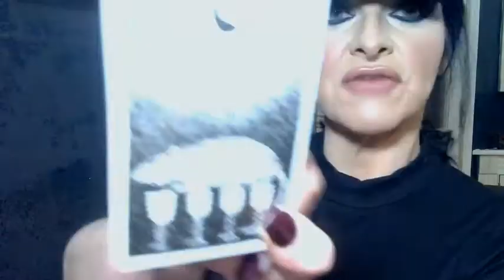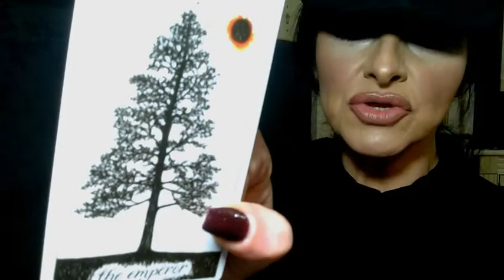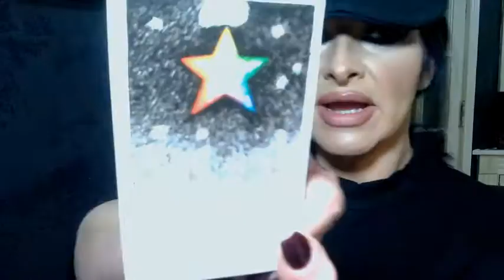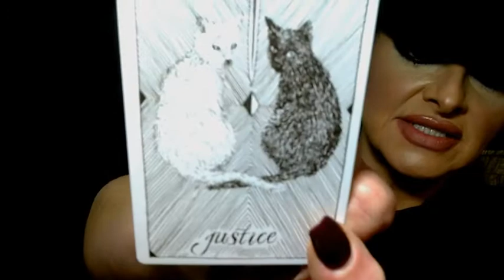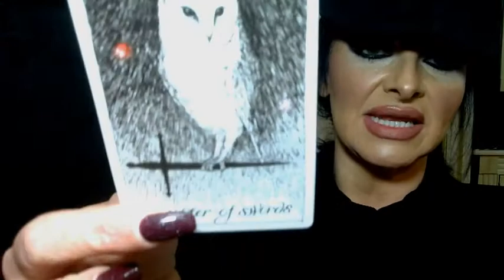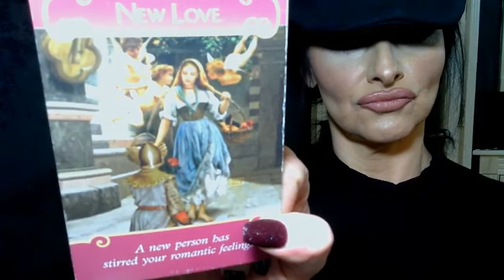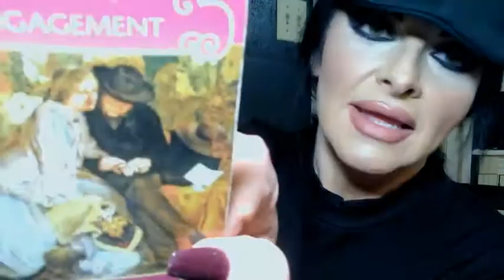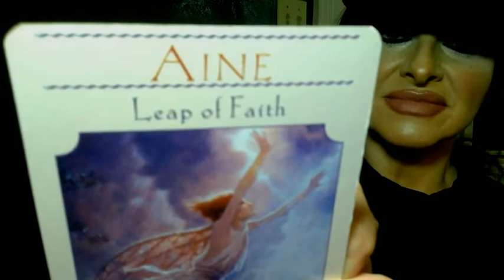Cancer ..This Is Getting Straightened Out Now! Tarot Love Tea February 2020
*PRIVATE* Tarot Love Tea Readings Available!